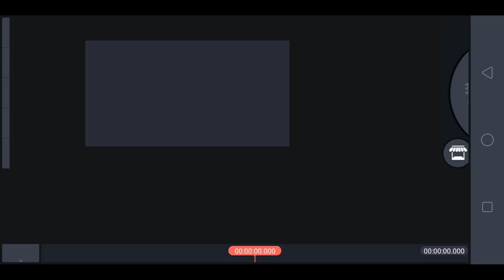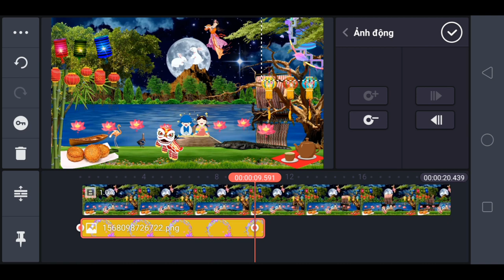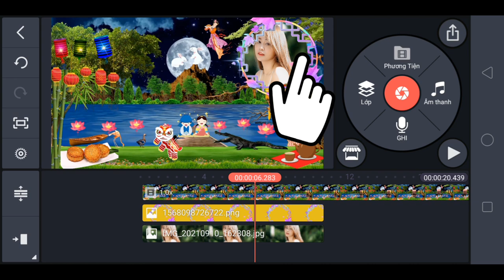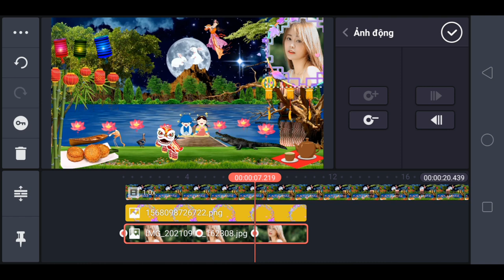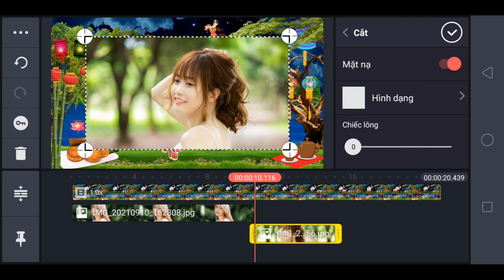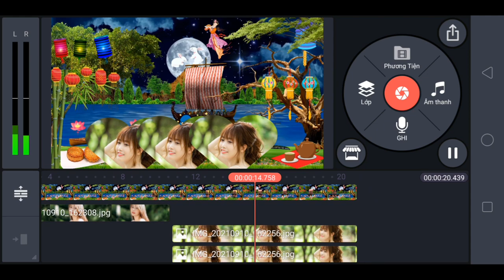Tạo tiểu cảnh trung thu kinemaster | Phạm Tâm vlogss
Video này mình chia sẻ cho anh em cách tạo tiểu cảnh trung thu trên ứng dụng kinemaster Vật liệu chỉnh sửa trong video này anh em có thể tải ở bên dưới.
Tải về giải nén rồi sử dụng nghe anh em!!!